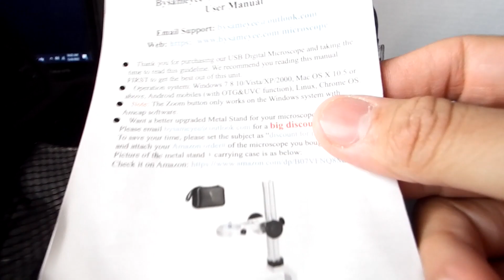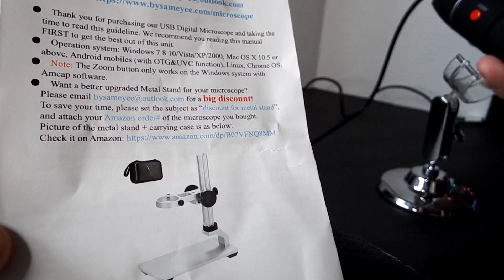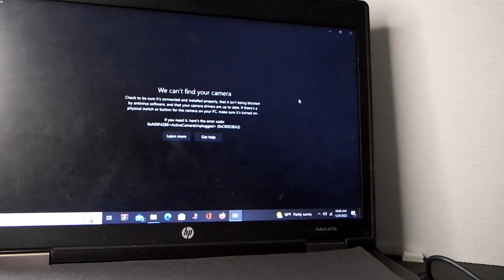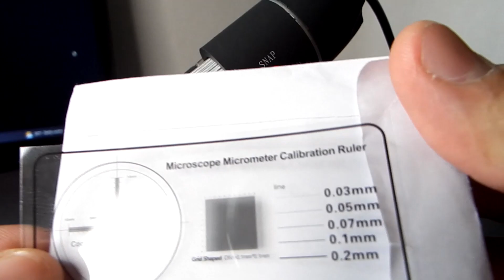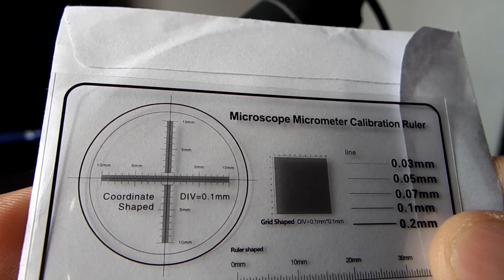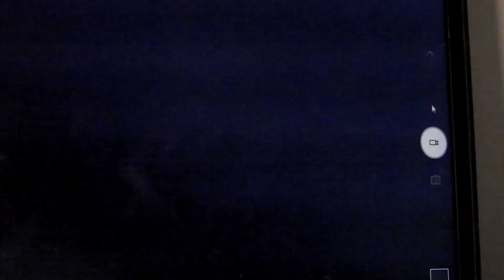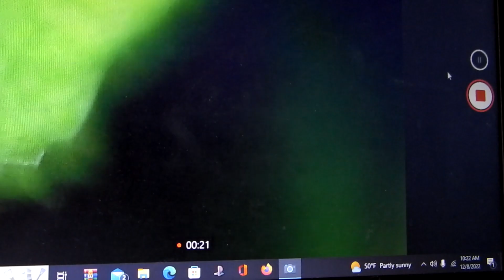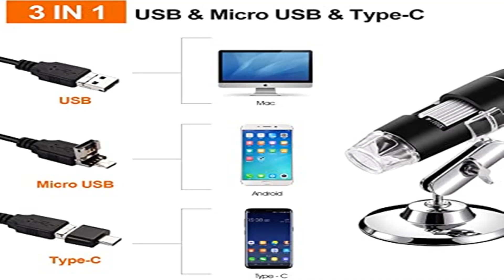USB Microscope Review | Amazon Bysameyee Brand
Hello everyone. I received the Bysameyee Brand USB Microscope from Amazon. I'll give you some info on features and specs as well as the upgrade stand. Is it worth buying a budget Microscope for hobby purposes? Let's find out.